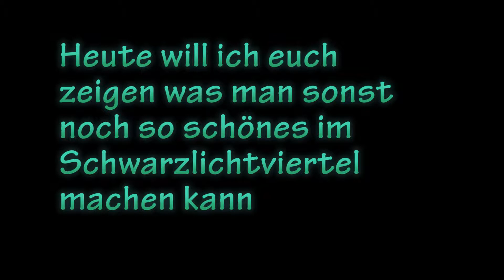Schwarzlichtviertel - Auf Achse - NinNin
So Minigolf ist beendet, aber da man im Schwarzlichtviertel noch einige tolle sachen machen kann, will ich euch die auch noch zeigen